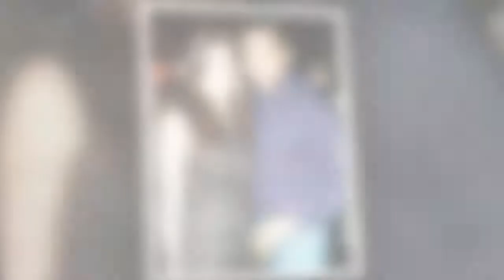Top 10 Tv Actresses Who got Married Twice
Description:
10) Rucha Gujarathi ( 1st Husband- Mitul Sanghvi 2nd vishal)
9)  Shweta Tiwari ( 1st Husband Raja Chaudhary 2nd Abhinav Kohli)
8)  Shraddha Nigam ( 1st husband Karan Singh Grover 2nd Mayank Anand)
7)  Tanaaz Irani ( 1st husband Farid Currim 2nd Bakhtiyaar Irani)
6)  Sneha Wagh (1st Avishkar Darvekar 2nd Anurag Solanki)
5)  Deepshikha Nagpal ( 1st Jeet Upendra 2nd Kaishav Arora)
4)  Dimpy Ganguly (1st Rahul Mahajan 2nd Rohit Roy)
3)  Manini De (1st Dr Rahul 2nd Mihir Mishra)
2)  Gautami Kapoor ( 1st Madhur Shroff 2nd Ram Kapoor)
1)  Renuka Shahane ( 1st Vijay Kenkare 2nd Ashutosh Rana)

Video Editor : Umair Butt